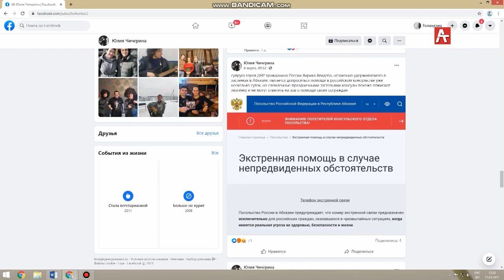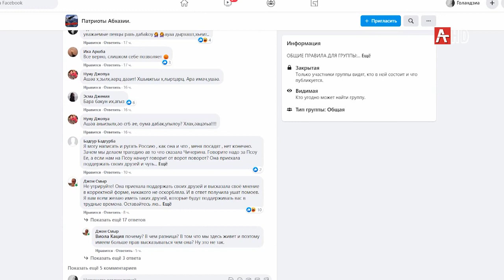Юлия Чечерина в Абхазии